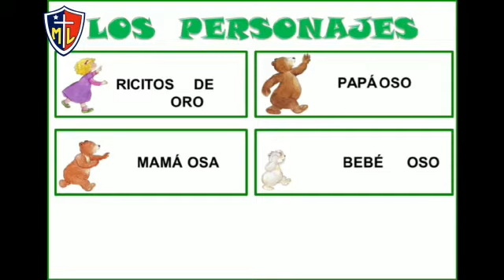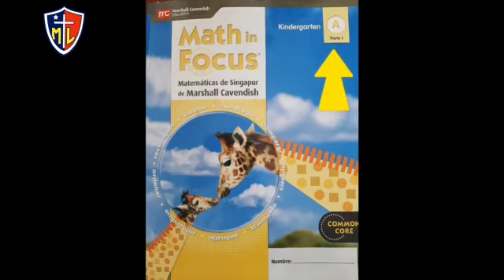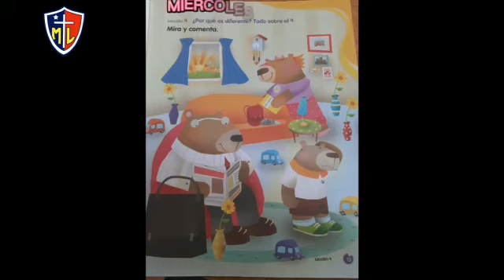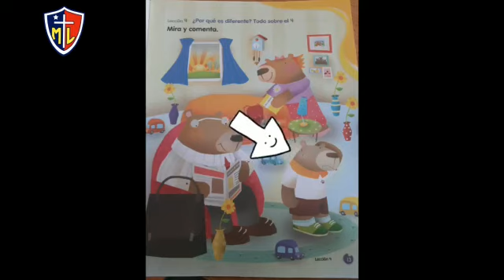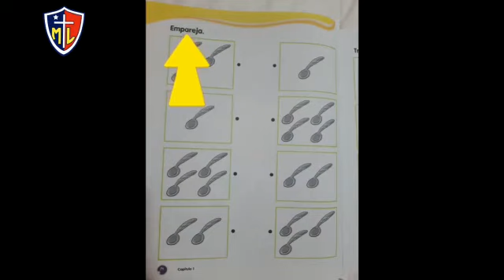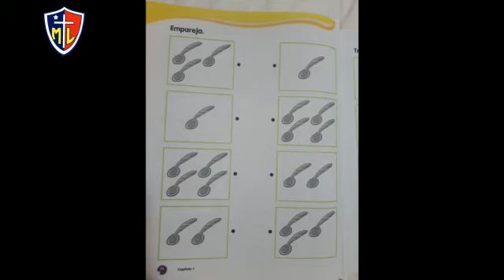POR QUÉ ES DIFERENTE TODO SOBRE EL 4